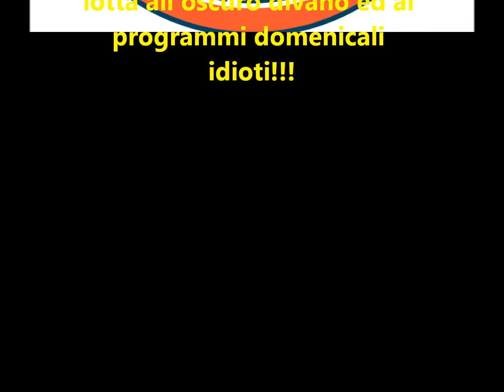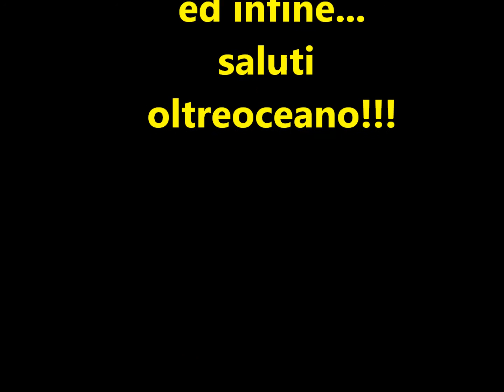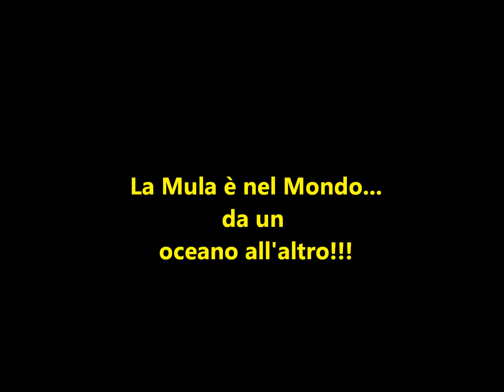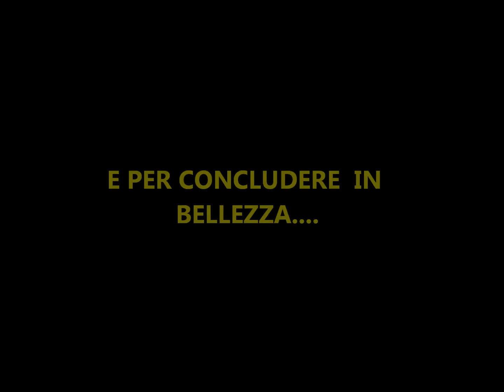Compleanno Mula 2015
La giornata della Mula